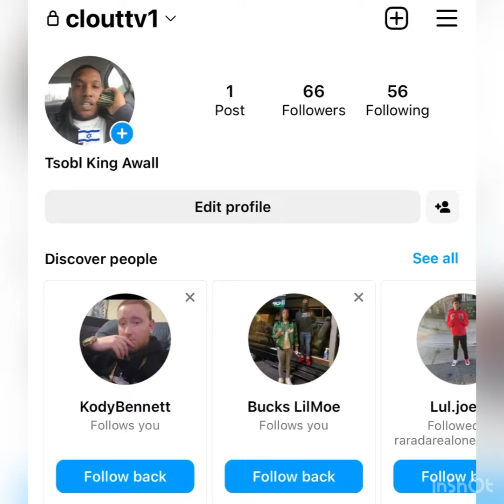Did “Memo600” 🏎 CHASE Wooski & His GIRLFRIEND 👩‍❤️‍👨 In Chicago? // (LETS DEBATE)